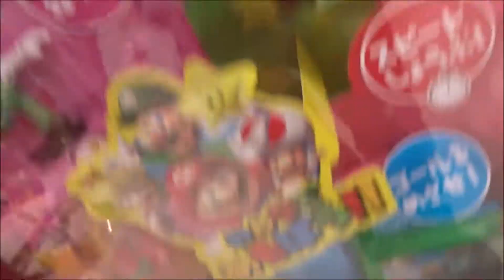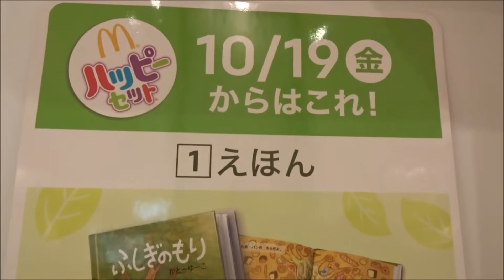ハッピーセット「スーパーマリオ」 McDonald's マクドナルド(3)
ジュウオウジャー 魔法つかいプリキュア！
「プラレール」「ポムポムプリン」 McDonald's
「妖怪ウォッチ/プリパラ」 McDonald's マクドナルド
「妖怪ウォッチ ムーミン」 McDonald's マクドナルド
 「仮面ライダーゴースト／アイカツスターズ ！」
 「アニア」 McDonald's マクドナルド
「ドラゴンボール超 アイカツスターズ！」
 「トミカ サンリオキャラクター」 McDonald's
「ドラえもん」 McDonald's マクドナルド
 「チョロQ/プリパラ」 McDonald's マクドナルド
「仮面ライダーゴースト　魔法つかいプリキュア」
 「スーパーマリオ」 McDonald's マクドナルド
「妖怪ウォッチ」 McDonald's マクドナルド
「I Love スヌーピー THE PEANUTS MOVIE」
「ドラゴンボール超 プリパラ」 McDonald's
「ニンニンジャー はなかっぱ」 McDonald's
「もじバケる　くまのがっこう」 McDonald's
「スーパーマリオ」 McDonald's
「きかんしゃ トーマス」「マイメロディ」
「映画ドラえもん のび太の南極カチコチ大冒険」
「トミカ/リラックマ」 McDonald's
「妖怪ウォッチ/スヌーピー」 McDonald's
「仮面ライダーエグゼイド/アイカツスターズ！」
「劇場版ポケットモンスター/ニコ☆プチ」
データカードダス 妖怪ウォッチ ウキウキペディアドリーム
「劇場版ポケットモンスター キミにきめた！」
「ファッションブランドグッズ　ニコ☆プチ」
「リカちゃん/プラレール」(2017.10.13～)
「妖怪ウォッチ/すみっコぐらし」 (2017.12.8～)
「きかんしゃトーマス/リラックマ」(2018.1.5～)
「スナックワールド/HUGっと！プリキュア」(2018.2.2～)
「スヌーピー/しまじろう」(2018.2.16～)
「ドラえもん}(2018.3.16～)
「トミカ/ハローキティ」(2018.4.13～)
「ティーニービーニーブーズ」(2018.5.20～)
「ぐでたま/仮面ライダービルド」(2018.6.8～)
「くまのがっこう/のりものブロック」 (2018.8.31～)
「ルパンレンジャーVSパトレンジャー/HUGっと！プリキュア」
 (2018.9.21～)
「スーパーマリオ」
「プラレール/リカちゃん」
500万回再生達成
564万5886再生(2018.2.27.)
広島県内で動画が多いYOUTUBER(多分)
Hiroshima Prefecture
Itsukushima Shrine
 毎日投稿
広島youtuber
次世代 youtuber
１日10万回再生
１００万回以上再生されている動画、チャンネル